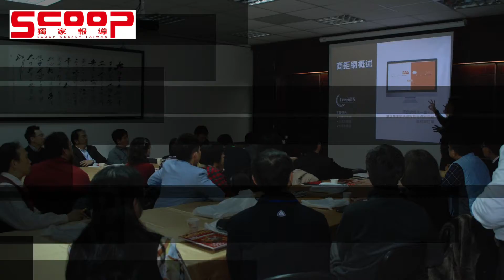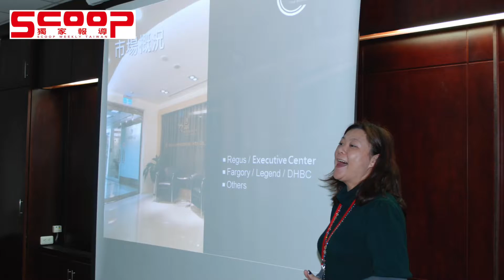工商聯誼會分享新技術新觀念